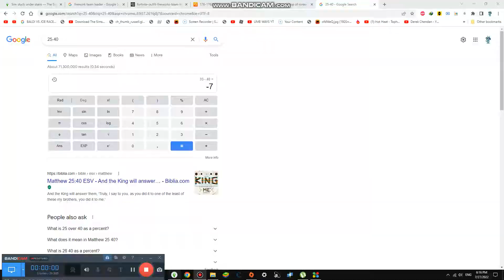Making Every Flavor Ice Cream #2,234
Today we are making all the flavors and they are so good together Yummy!